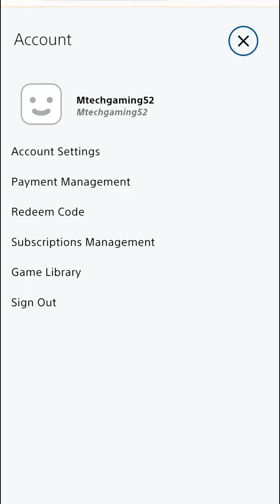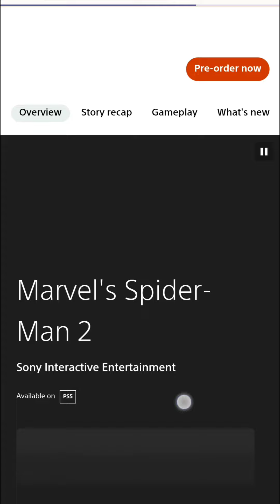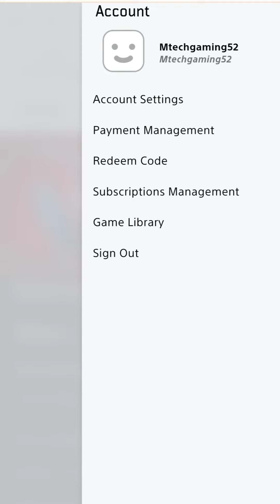How To Get SPIDER MAN 2 For FREE via Redeem Code | SPIDER MAN 2 Buy In cheap😳NEW SPIDER MAN 2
ps4 ps5 mtechgamingofficial mtechgaming gaming ps PIDER MAN 2 For FREE via Redeem Code | SPIDER MAN 2 Buy In cheap😳NEW SPIDER MNA 2 @GAMER

M Tech Gaming